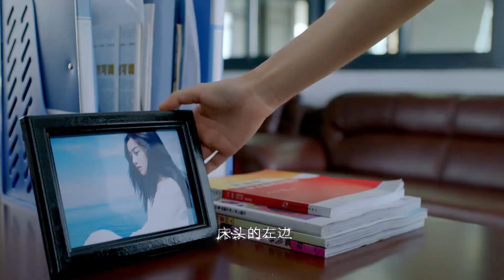《安娜的爱人》主题曲MV发布💓是元介 深情演唱《在等待》｜李承铉 陈艳茜 李泰 张嘉益 陈小艺 王琳 董洁 孙夕尧【捷成华视偶像剧场】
《安娜的爱人》
导演：刘惠宁
主演：李承铉、陈艳茜（陈娅安）、李泰、张嘉益、陈小艺、王琳、董洁、孙夕尧、肖雨雨
集数：28集

剧情简介：
在某杂志社工作的平常女孩鹿安娜，眼看就要达到她完美人生的顶点，成为最美丽的新娘，却突然在婚礼前接到了一个改变她人生轨迹的电话。她的韩国籍男友林志勋在电话中告诉她，自己遭遇船难，只能最后说一声“永别”。鹿安娜慌张打开电视，正看到紧急插播的新闻，一艘韩国渡轮倾覆，多人遇难。从幸福顶点跌落的鹿安娜不愿相信挚爱就这么离开了自己。从最初的惊慌中冷静下来，她毅然开始了寻找爱人的征途。抽丝剥茧，坚韧的鹿安娜终于揭开了事实的真相。拖延许久的婚礼举行了。新郎林志勋和新娘鹿安娜被问及在这幸福时刻最想念的人，他们不约而同提到了一个名字，他们共同的朋友——赵平凡。